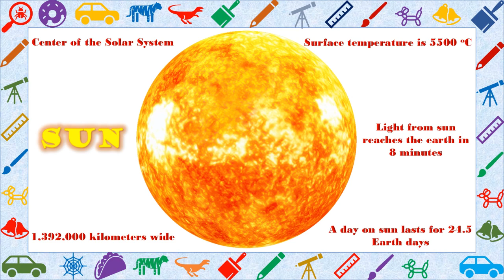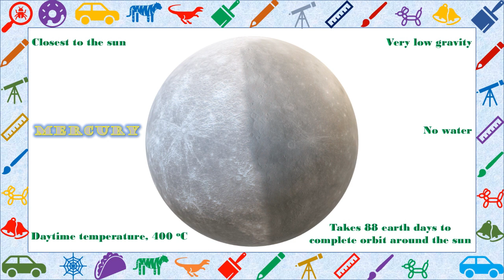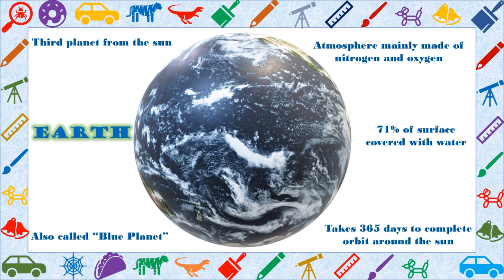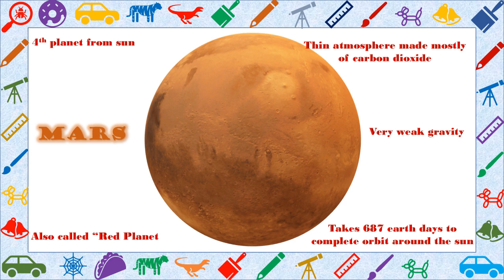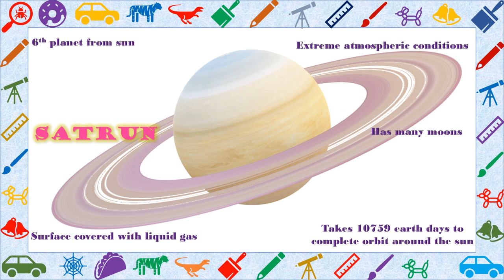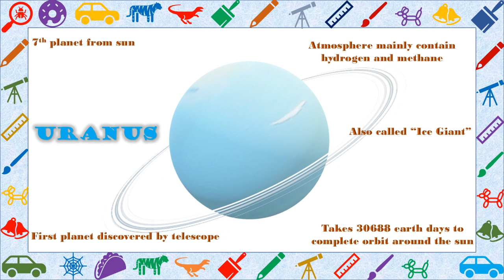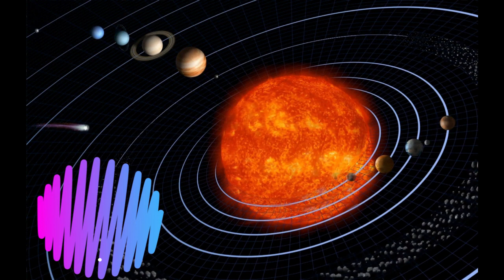Solar System Planets - Fun Facts for Kids | Creative Kids Park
👍👍It’s time for children to learn about our solar system 👍👍
🥰🥰Join us in knowing fun facts about planets🌏🌞🌚🌕☄️
Be Creative and Be Blessed